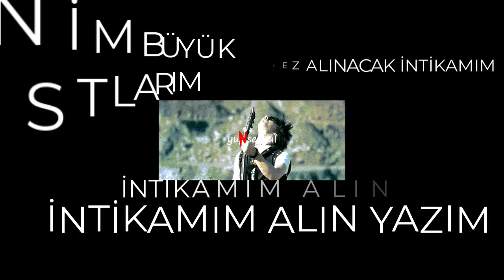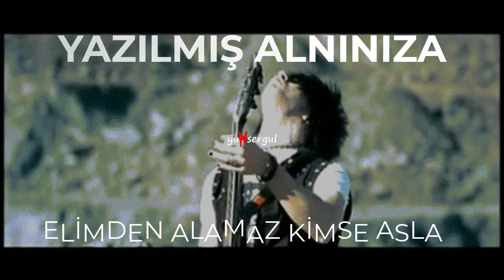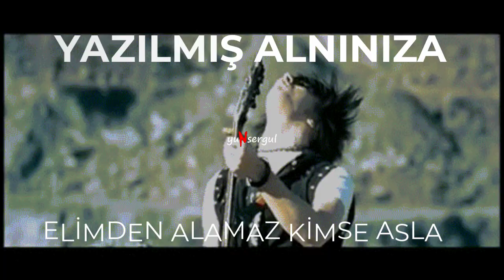Kelleniz Mükafattır Bana Lyrics & Video Klip | Yağmur Sarıgül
Yağmur Sarıgül - Kelleniz Mükafattır Bana Lyrics (Şarkı Sözü) ve Video Klip
Video klip ve tasarım kanalımız tarafından yapılmıştır. İzinsiz kullanmayınız.